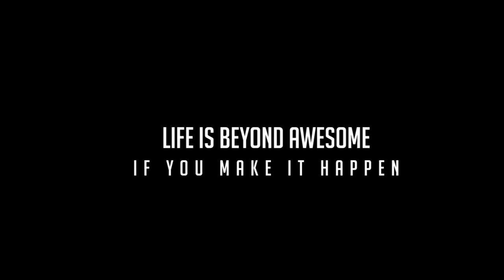LIBARATED 2K18 || Award Winning Short film || ANTHAATHI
"ANTAATHI"- The story of two couples who choose their destiny in two extreme ways. While the beauty of love lies in the way people resolve arguments and stand for each other in crucial times, not all happy couples get to see a 'happily-ever after'. Fights, ego, misunderstandings, family situations may tear apart the relationship. The end may not be as beautiful as the beginning in many relationships, let's see how the two different couples nurture their relationship and decide their destiny!

A film by F17s of LIBA
Cast:
Christopher
Abinaya S
Princy Greena
Vivin
Ashish Taneja

Story
Abinaya S

Screenplay, Editing & Cinematography
Rebin
Aravind Raj

Creative Head:
Benita

Logistics:
Pon Clinton
Jessy

Costumes:
Nancy Sindhuja

Paul Roshan
Abinaya.T
Iniyan
Deepak Raj
Derrick
And to every soul of F17s!